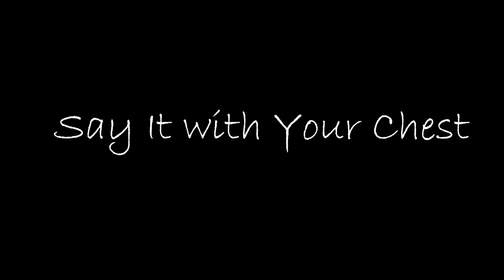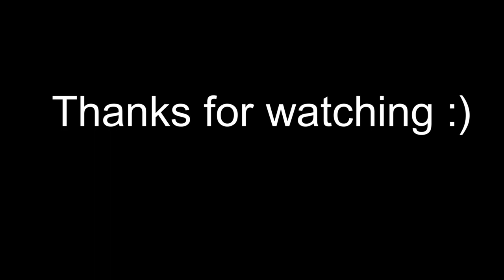Say It with Your soul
Whats Up Jitterbugs I hope Lifes Been good for you as it has been for me. Important lesson today, Speak with ya chest!